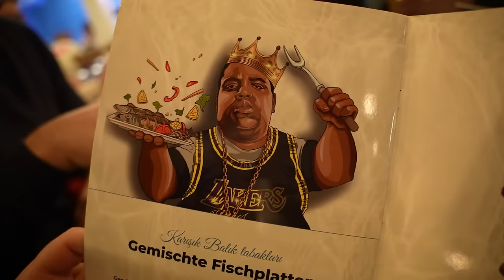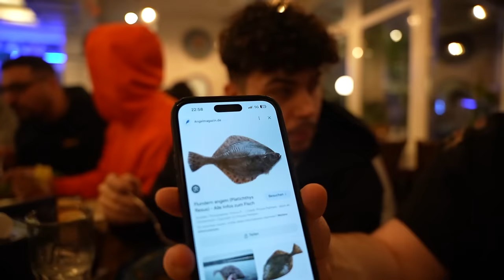WIR TESTEN DAS GANZE MEER! Mit Ediz, Rohat, Breiti, Fabo & Co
Fisch Restaurant mit @Rohatc @edizderbreite @BreitenvonBerg @TheFaboHD @MertAbiYT

Inci Fischrestaurant Hauptstraße 293, 51143 Porz, Köln